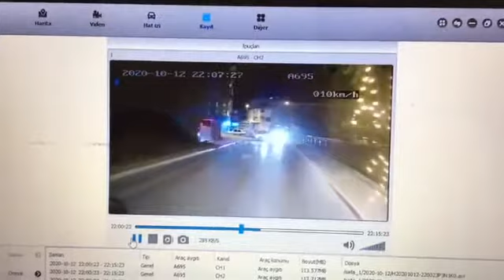Esenyurt Otobüs Kaza